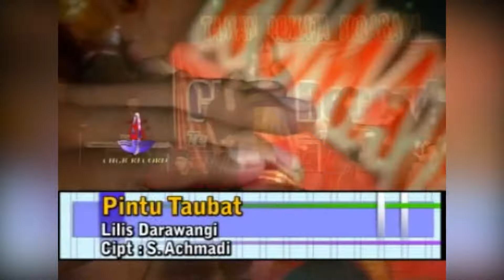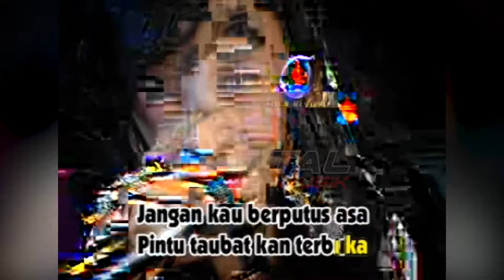Lilis Darawangi - Pintu Taubat (Official Music Video)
Full Album Dangdut O.M. Sonecat Religi ALLAH YA ALLAH, goyang dulu yuk bersama lagunya "Pintu Taubat''

Di DPM Dangdut Station, kamu bisa temuin lagu-lagu official dari Lilis Darawangi dan tentunya lengkap dengan playlistnya!